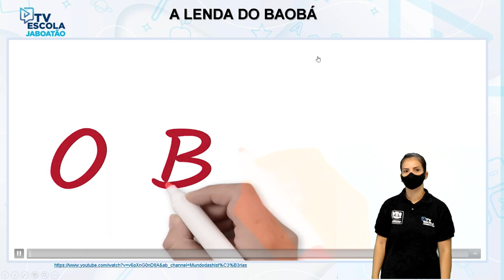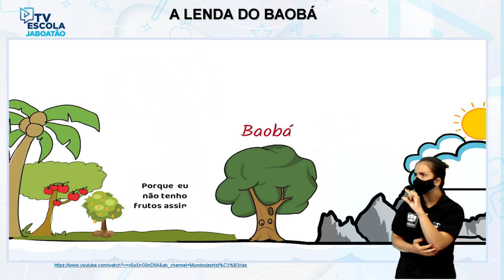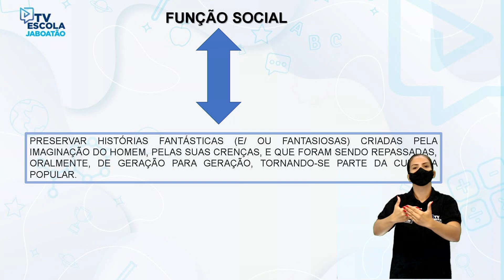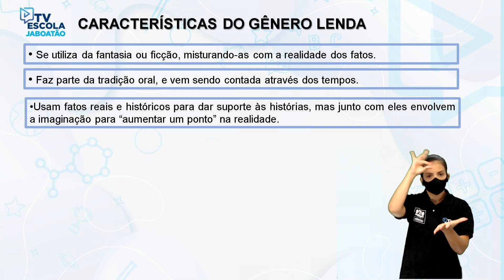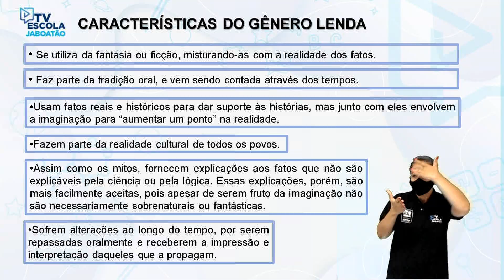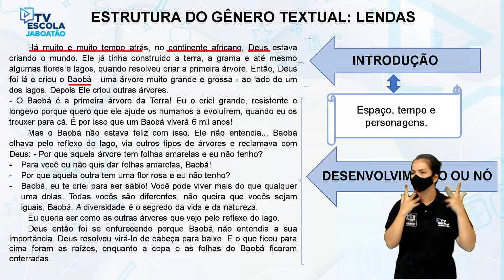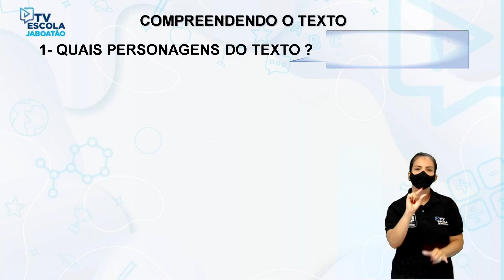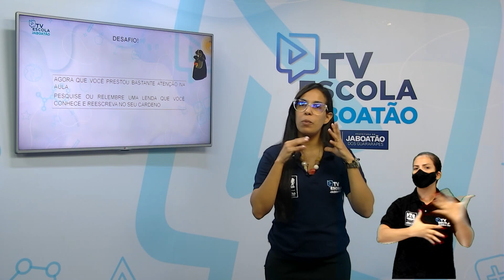TV Escola Jaboatão | 4º e 5º ano | Língua Portuguesa | Lenda Africana